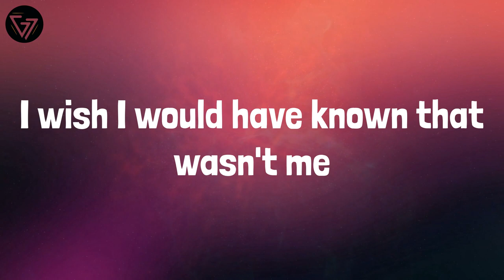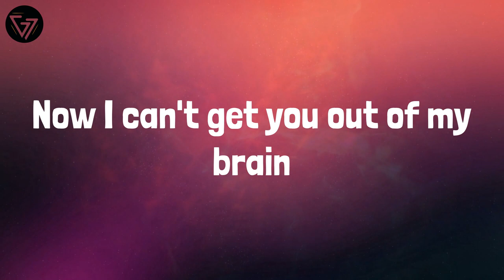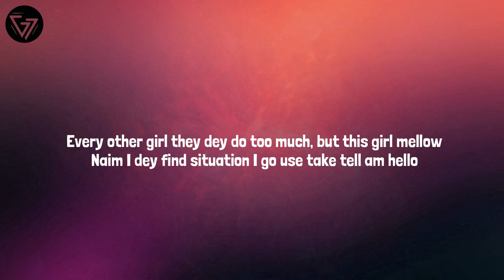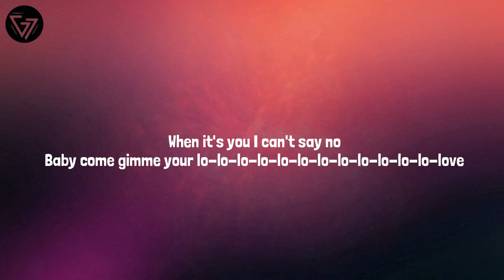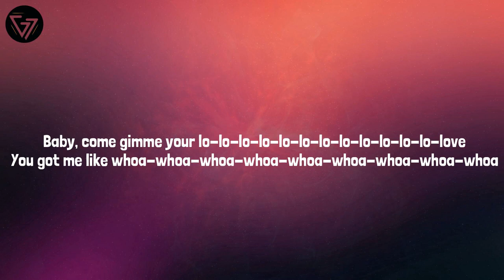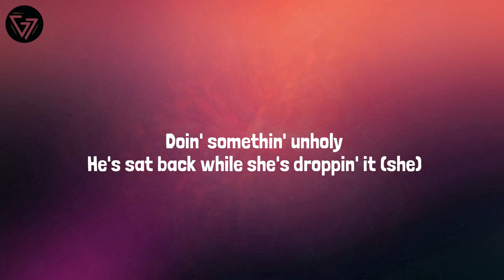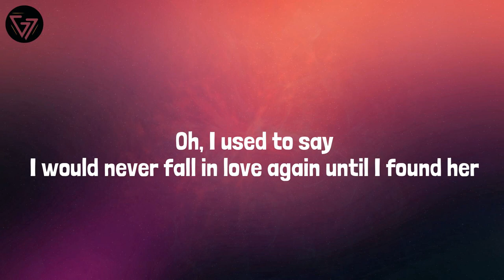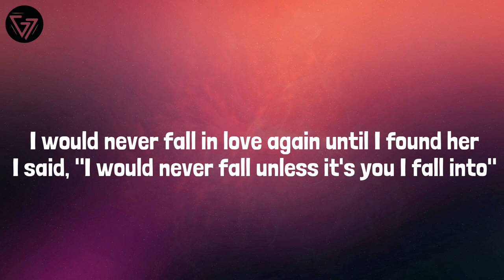Charlie Puth - We Don't Talk Anymore (feat. Selena Gomez) (Lyrics) Mix| Rema,Sam Smith,Stephen Sanc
Charlie Puth - We Don't Talk Anymore (feat. Selena Gomez) (Lyrics) Mix| Rema,Sam Smith,Stephen Sanchez